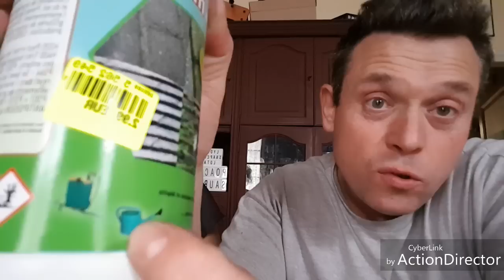Haul noz #10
Petit haul noz

N'oublie pas de vous abonnés et mettre un pouce bleu

Instagram poactosaure ldta
Snapchat Lydieldta